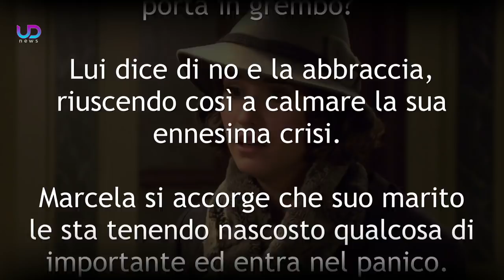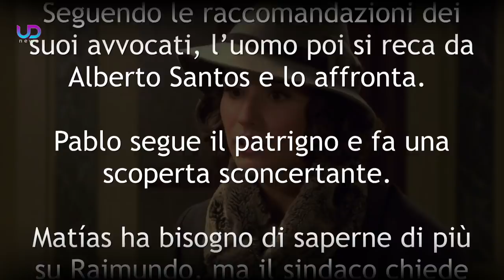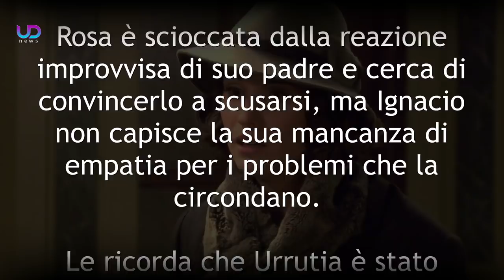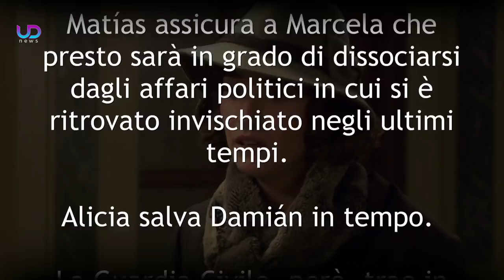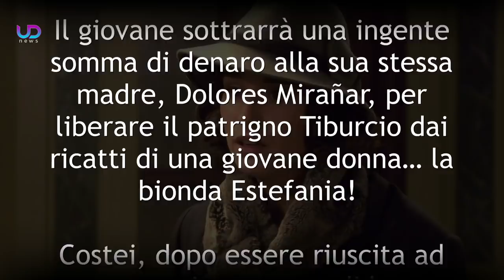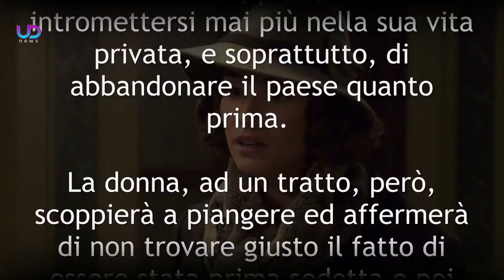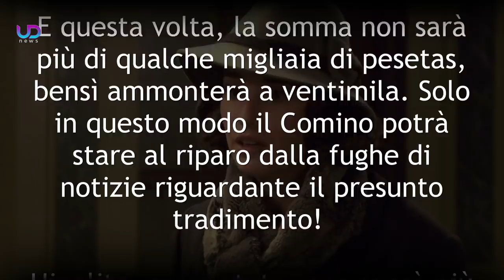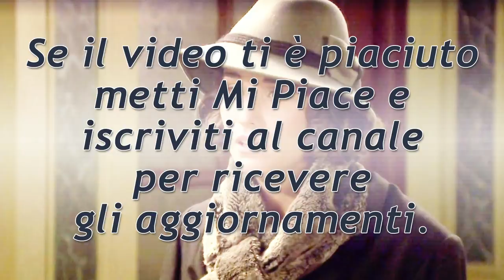Anticipazioni Il Segreto Puntate 23-29 Novembre 2020: Rosa Vuole Uccidere Ignacio!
Anticipazioni Il Segreto Trama Puntate da lunedì 23 a domenica 29 Novembre 2020 e anteprime puntate Gennaio 2021.

Rosa, in preda alla follia, punta una pistola contro suo padre, mentre Urrutia viene arrestato! Raimundo potrebbe non riprendersi mai più e Matias ha un crollo emotivo! Marta ritorna con la fede al dito, mentre Isabel crede che un bel giorno erediterà tutto il patrimonio della Montenegro!

Ecco le anticipazioni dettagliate sulle prossime puntate della Soap Opera Spagnola Il Segreto!